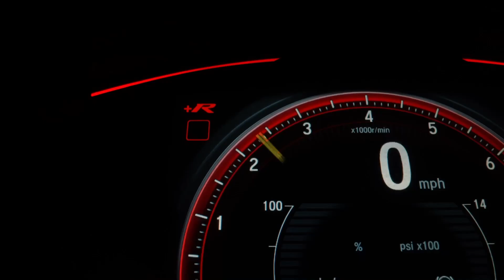Top 5 Bollywood Actor Most Expensive Cars | onwheels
5 Bollywood Actors Most Expensive Car | onwheels

top bollywood actors cars
vicky kaushal
kartik aryan
ranveer singh
sanjay dutt
ajya devgon

Katrina Kaif Boyfriend Vicky Kaushal Car Collection

Vicky Kasuhal Car Collection Include cars like Mercedes Benz GLC, BMW X5, Mercedes GLB and Latetest to his collection the Range Rover Autobiography.

Bollywood actor Kartik Aaryan, in a move to avoid the three-month waiting period for the Lamborghini Urus in India, reportedly shelled out a mind-boggling Rs 50 lakh to fly the model straight from Italy in the country. The Lamborghini Urus is a hot selling model of the Italian sports car manufacturer in India and has witnessed a sale of over 50 units to date. The SUV sports car is particularly popular among celebrities and is the only SUV on sale by Italian premium sports car maker Lamborghini. The report that talks about Kartik Aryan shelling out the extra cash to skip the waiting line also says that the SUV is in high demand across the world.
Powered by a massive 4.0-litre twin-turbocharged V8 petrol engine, the SUV is one of the fastest SUVs in the world, clocking a top speed of 305 km/h and touching 0-100 in a mere 3.6 seconds. The vehicle churns out a maximum power of 441 bhp with a peak torque of 850 Nm and features an all-wheel-drive framework as well as automatic

This one is the most precious possession of Ajay Devgn. The Cullinan is a popular choice in Bollywood as it is a perfect blend of luxury and power. The black luxury is enough to make a statement anywhere this Bollywood star arrives! The Rolls Royce Cullinan has got a price tag of Rs. 6.95Cr but this one is highly personalised so the final amount still remains undisclosed. This one is among the most expensive SUVs in the world! Ths Cullinan can do a 0-100 sprint in just 5 seconds!